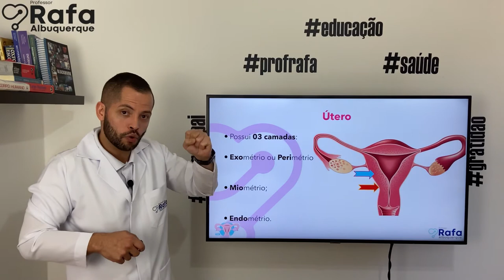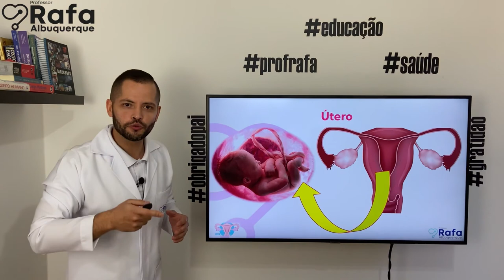Camadas do Útero - EXOmétrio, MIOmétrio e ENDOmétrio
Falaaaaa galeraaaaa! Tudo bem? 😃

Este é o órgão reprodutor feminino! O famoso útero! 😍

O útero tem em média 7cm, e pode chegar a 32cm em média na gestação. 😨

😱Durante a gestação ele cresce, dilata. Após a gestação vai voltando aí seu tamanho habitual.

🩸Na menstruação, por exemplo, uma de suas camadas, o endométrio, se descama, e estes resíduos são eliminados para fora do corpo da mulher pelo canal vaginal. 🩸

👧🏽Neste trecho eu mostro as 03 camadas deste lindo órgão que carrega um ser em desenvolvimento durante a gestação! 👶🏻

Bora lá! Não perde essa! 🧠

Só não aprende quem não quer! 🚀